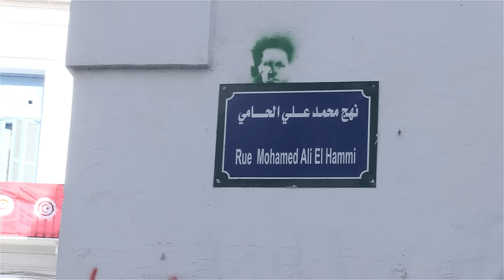موجة الغضب تمتد من القصرين إلى العاصمة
خمسة أيام بعد وفاة الشاب رضا اليحياوي بالقصرين، شهد شارع الحبيب بورقيبة يوم أمس، الإربعاء 20 جانفي 2015، مسيرة حاشدة رفعت خلالها عديد الشعارات المطالبة بالتشغيل. وجاءت هذه المسيرة تلبية لدعوة الإتحاد العام لطلبة تونس مساندة لإحتجاجات المعتصمين بمقر ولاية القصرين وبقية المناطق وتنديدا بالقمع والعنف البوليسي التي تلتها.